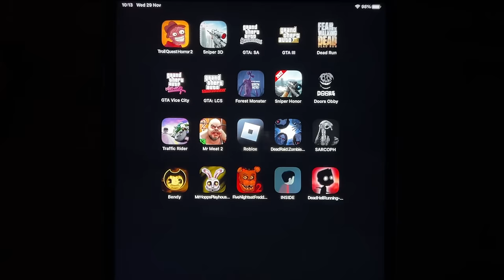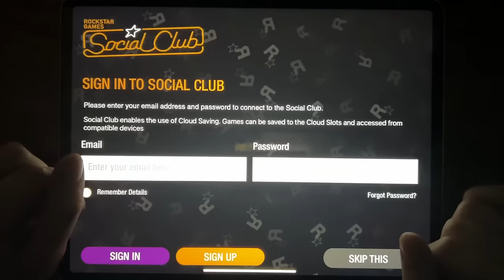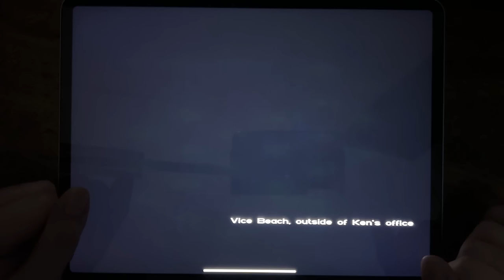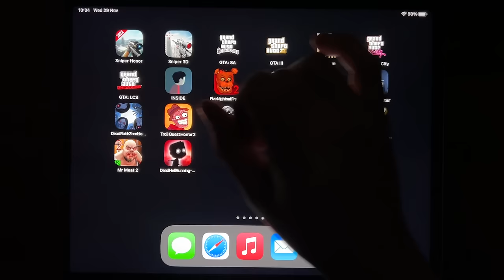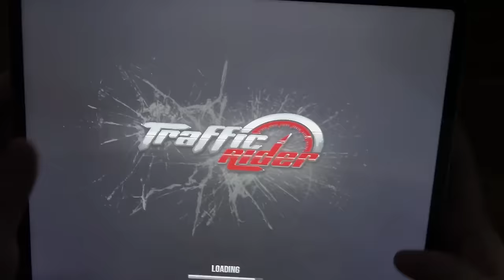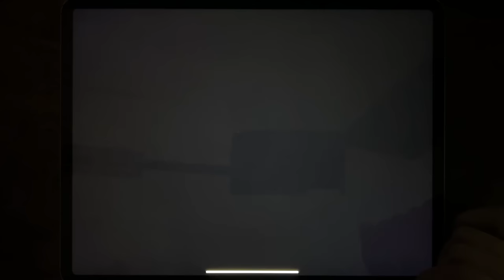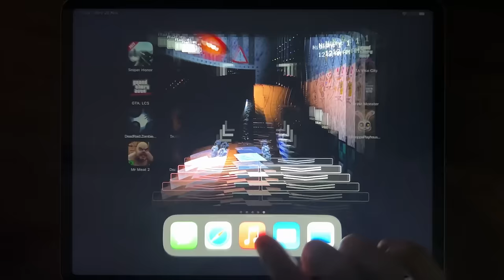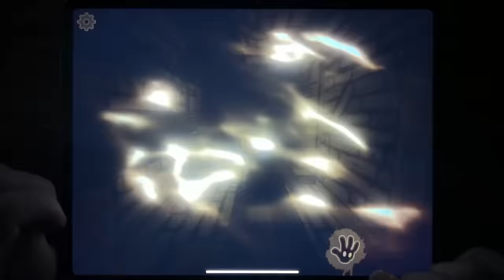Troll Quest Horror 2, Sniper 3D, GTA: SA, GTA III, GTA Vice City, GTA: LCS, Forest Monster...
Troll Quest Horror 2, Sniper 3D, GTA: SA, GTA III, GTA Vice City, GTA: LCS, Forest Monster, Sniper Honor, Traffic Rider, Mr Meat 2, Roblox, Bendy, Mr Hopps Playhouse 3, Five Nights at Freddys 2, INSIDE...